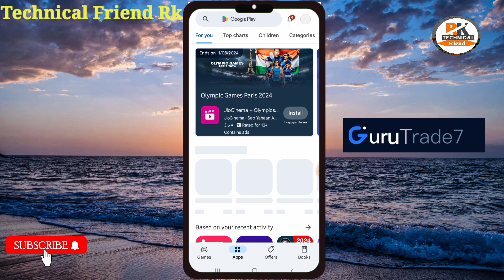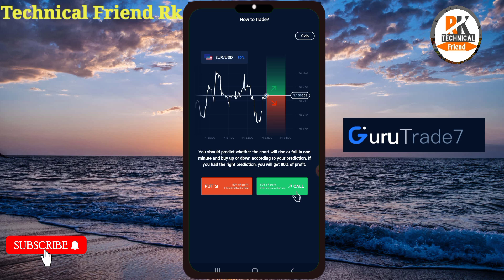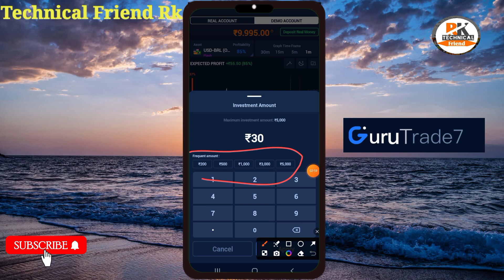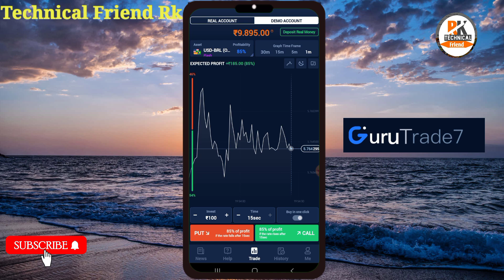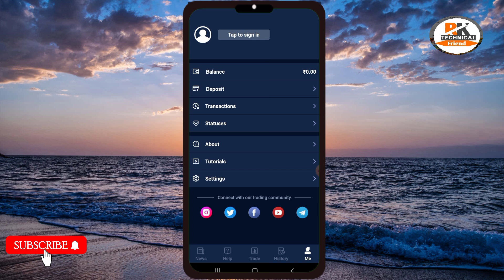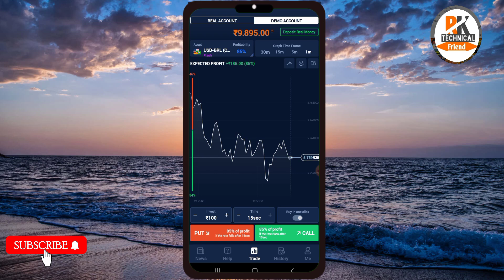Guru trade 7 kaise use kare || guru trade 7 se paise kaise kamaye trick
guru trade 7
guru trade 7 kaise use kare
guru trade 7 kaise use kare hindi
how to use guru trade 7 app
guru trade 7 app se paise kaise kamaye

gurutrade7
guru trade 7 me paise kaise kamaye
guru trade 7 me paise kaise jite
guru trade 7 trading tricksGuru trade 7 trading tricks
guru trade me trading kaise karte hain
how to earn money from guru trade 7 app
guru trade 7 real hai ya fake
guru trade 7 binery trading app
Guru trade 7

Boya mic:-👉